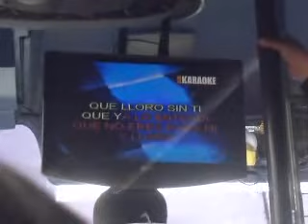PASEO SURE HARDCORE DE APDB ,HEED Y NADA QUEDA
VASILANDO CON LOS CABROS CUANDO ÍBAMOS PARA CONCE xD
9 de enero de 2012